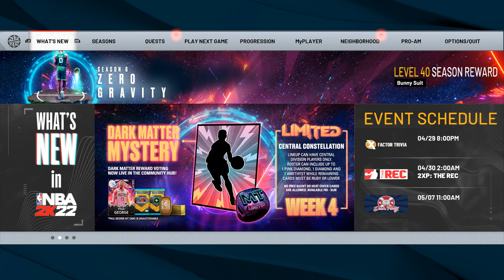NBA 2k22 MyCareer Episode 5: WE WON THE FINALS!! Clean Sweep against the Nuggets 🤣🤣